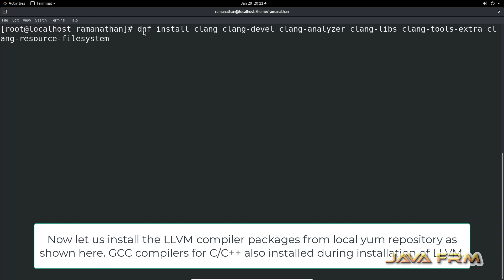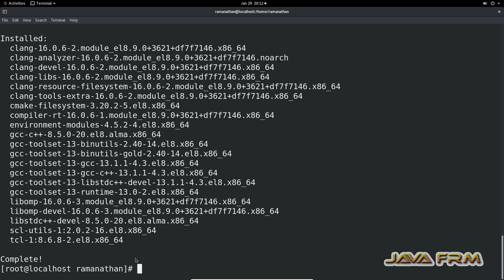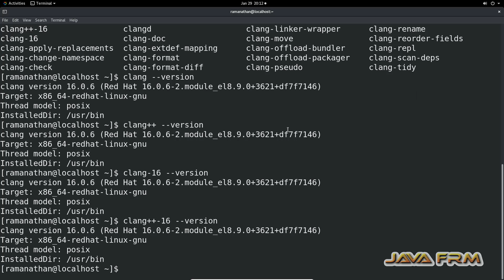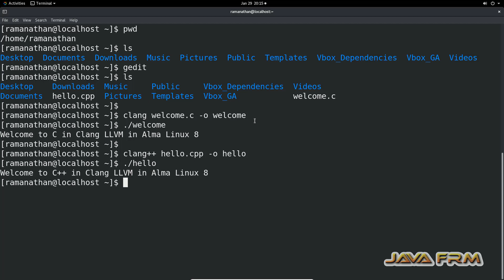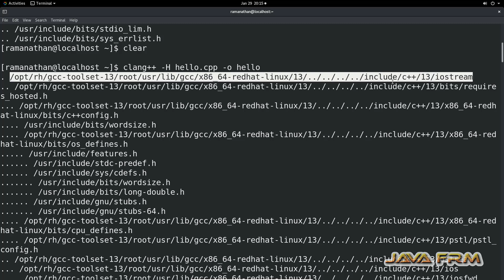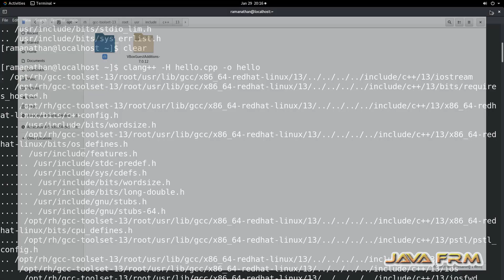How to install Clang LLVM 16 from DVD and how to compile and run C/C++ on Alma Linux 8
In this video we are going to show how to install LLVM Compiler 16 on Alma Linux 8 from locally configured YUM repository.
It is a offline installation. No internet connection needed.
1. How to Compile and C Program in LLVM Compiler in Alma Linux 8.
2. How to Compile and C++ Program in LLVM Compiler in Alma Linux 8.
3. What are the Header files used by the LLVM Compiler and Where it is located.

First Check this link how to configure local DVD yum repository.